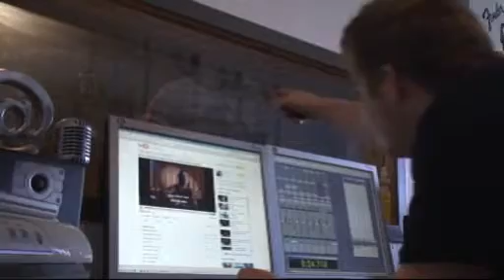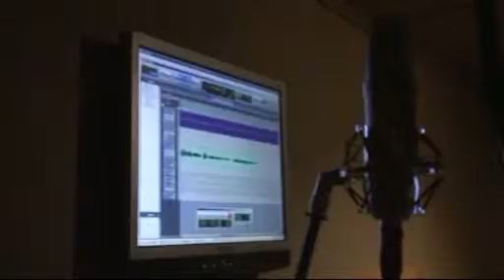Lars i Studio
Lars spiller inn "Mmm mmm mmm" og "Fairytale" i studio.